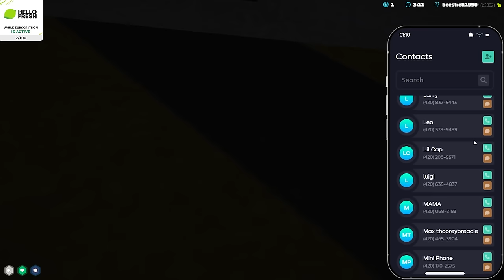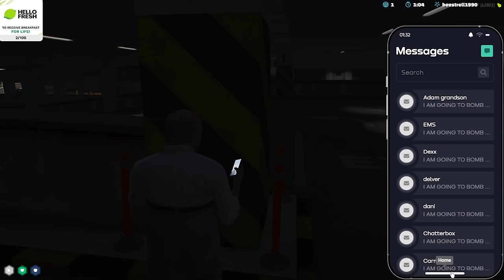JAMES RANDAL AT A DATE AUCTION! ! Nopixel 4.0!